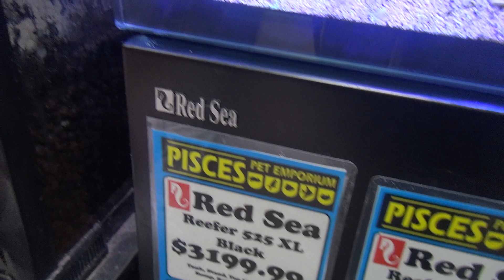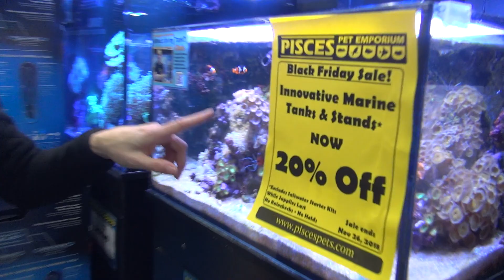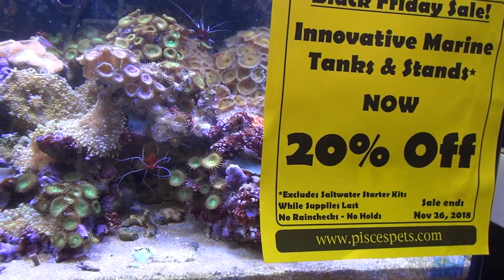Pisces Pet Emporium ..... 😁😁 ...... 20181125134502 1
Very lovely time .